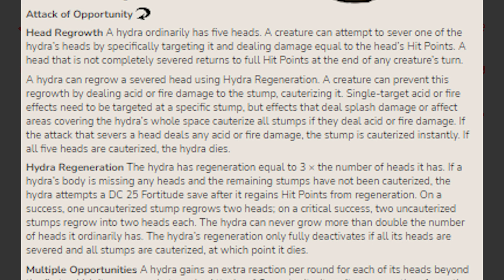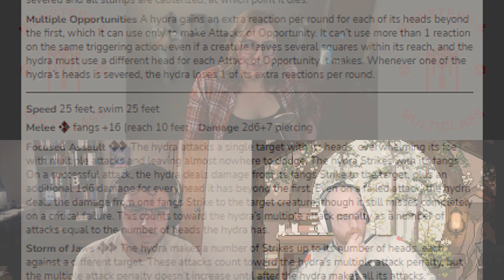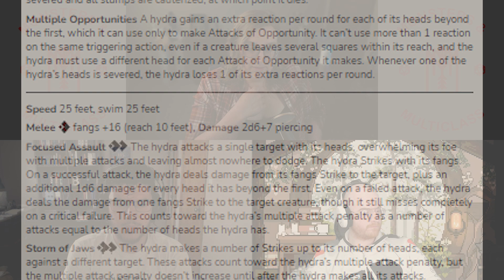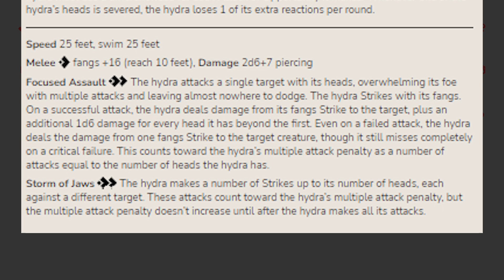Pathfinder Monster Highlight: The Hydra! A herculean effort to fell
In this week's episode Ellie, Jarred, and Will take a look at The Hydra from Pathfinder's Bestiary! A classic mythological beast and Pathfinder absolutely does it justice! Find out why, and why this thing is so hard to kill, in this episode!